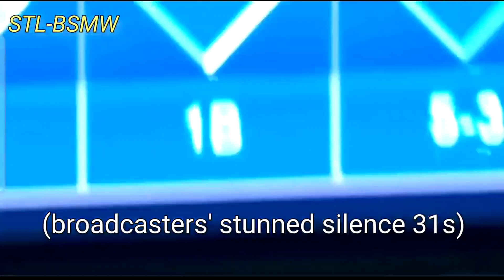Cardinals broadcasters' STUNNED AGONY due to George Springer's backbreaking grand slam!!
53 seconds of Silence! George Springer's 6th inning game-changing grand slam so stunned & disappointed the St. Louis Cardinals broadcast team, they said absolutely NOTHING for a full *53 seconds* after the Blue Jays homer!! You can feel their pain. Here's the call!!